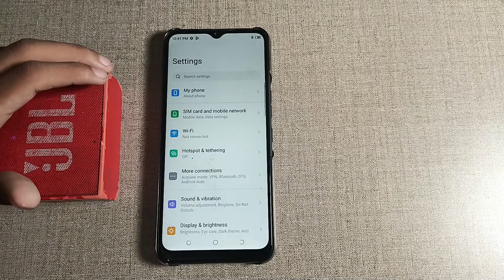how to connect Bluetooth speaker in tecno camon 15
Secret settings
Cool new features
Update settings
Problem solve